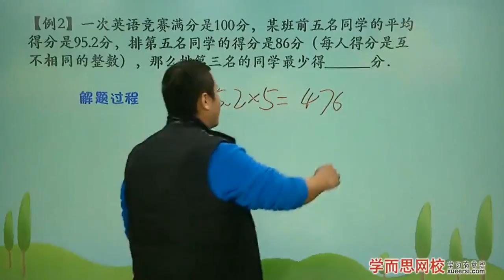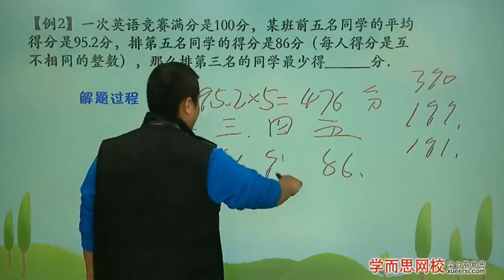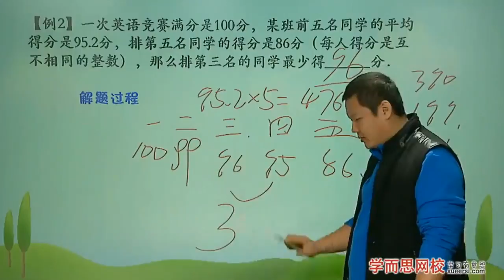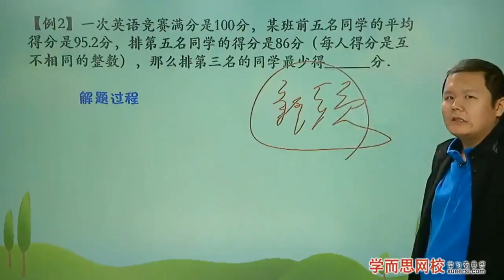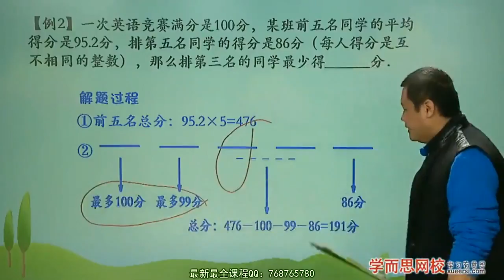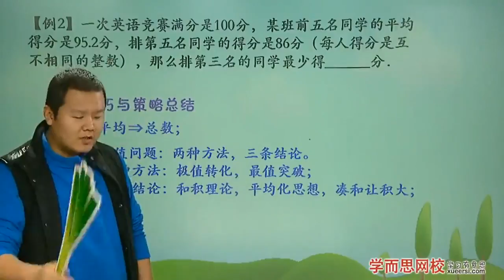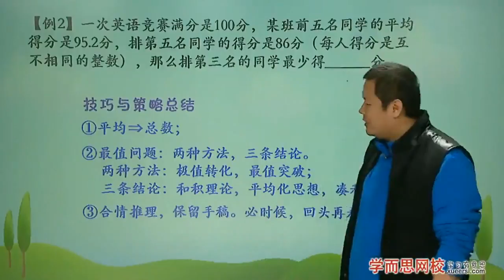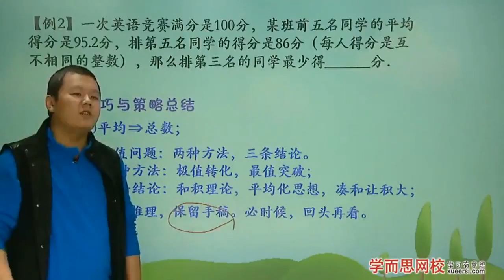学而思 五年级 填空题应试技巧及策略总结 第2段